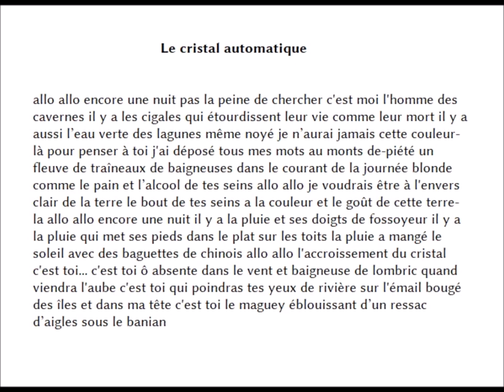Le cristal automatique, Aimé Césaire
lu par Adèle Molle

Le cristal automatique

allo allo encore une nuit pas la peine de chercher c’est moi l’homme des cavernes il y a les cigales qui étourdissent leur vie comme leur mort il y a aussi l’eau verte des lagunes même noyé je n’aurai jamais cette couleur-là pour penser à toi j’ai déposé tous mes mots au monts de-piété un fleuve de traîneaux de baigneuses dans le courant de la journée blonde comme le pain et l’alcool de tes seins allo allo je voudrais être à l'envers clair de la terre le bout de tes seins a la couleur et le goût de cette terre-la allo allo encore une nuit il y a la pluie et ses doigts de fossoyeur il y a la pluie qui met ses pieds dans le plat sur les toits la pluie a mangé le soleil avec des baguettes de chinois allo allo l’accroissement du cristal c’est toi... c’est toi ô absente dans le vent et baigneuse de lombric quand viendra l’aube c’est toi qui poindras tes yeux de rivière sur l'émail bougé des îles et dans ma tête c’est toi le maguey éblouissant d’un ressac d’aigles sous le banian

RTBF
Musiq3
Le moment poésie

06/05/22